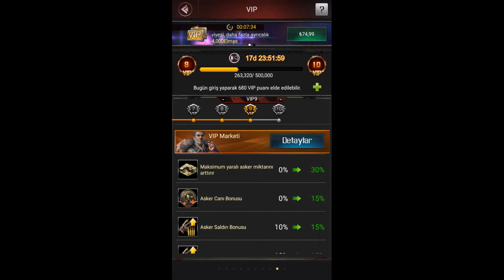LAST EMPİRE WAR Z (12) GÜNCELLEME VE 6 KOLYENİ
BÖLÜMLER